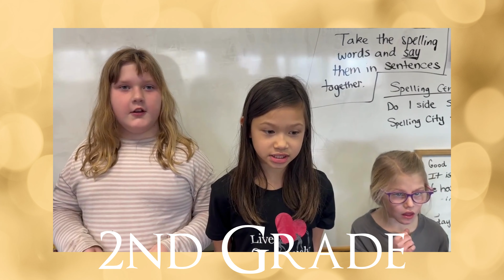Gala 23 2nd Grade